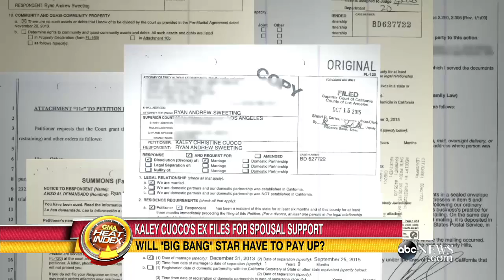'Big Bang Theory' Star Kaley Cuoco's Ex Requests Spousal Support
Tennis player Ryan Sweeting was married to Cuoco, worth a reported $45 million, for 21 months.